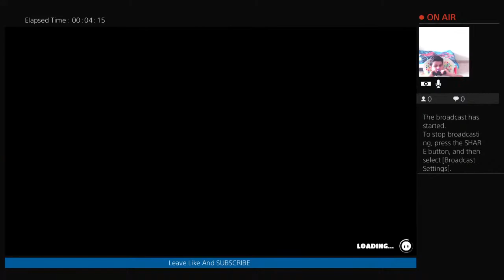playing fall guys for first time